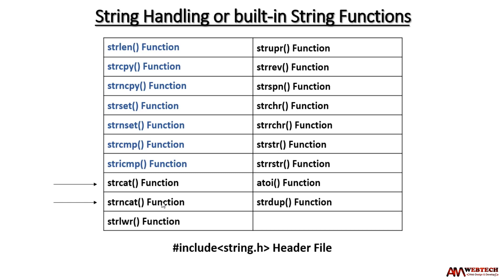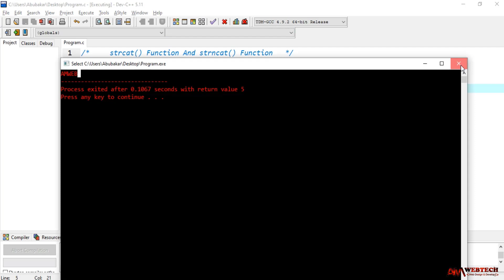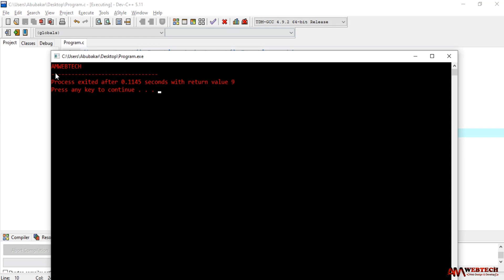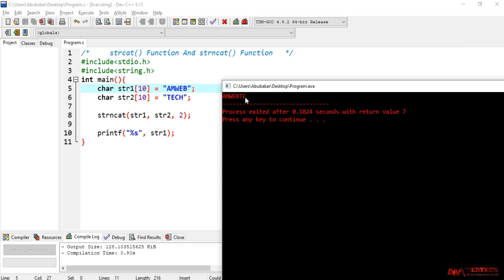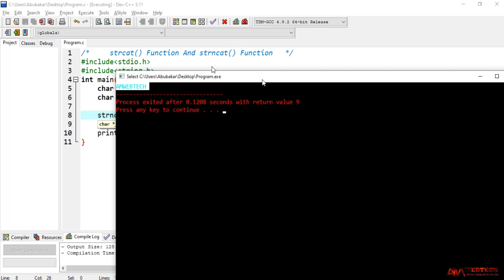strcat in c | strncat in c | strcat function in c | strcat & strncat LEC #51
Hello Friends,
strcat in c | strncat in c | strcat function in c | strncat function in c | strcat & strncat
In this video we will learn about string handling functions.
strcat() and strncat() function in c language
how to use strcat and strncat functions.
strcat and strncat function with example complete explained

46 Array of string and how to create array of string in C language By AMWebtech

47 strlen Function with example in C language By AMWebtech

48 strcpy Function and strncpy Function with example in C language By AMWebtech

49 strset Function and strnset Function with example in C language By AMWebtech

50 strcmp, stricmp, strcmpi and strncmp Function with example in C language By AMWebtech